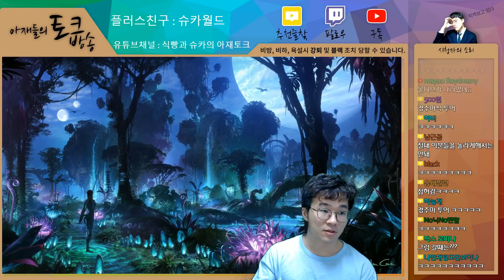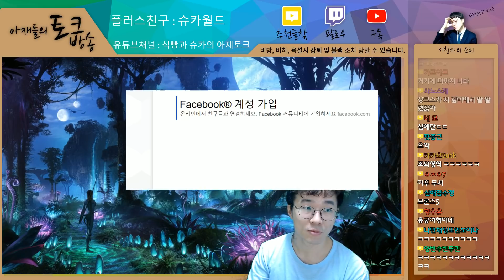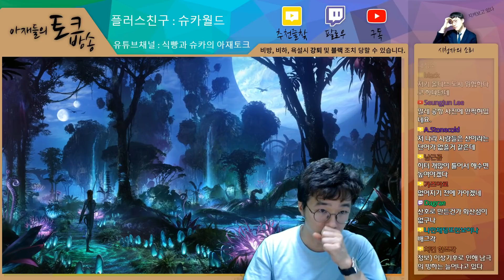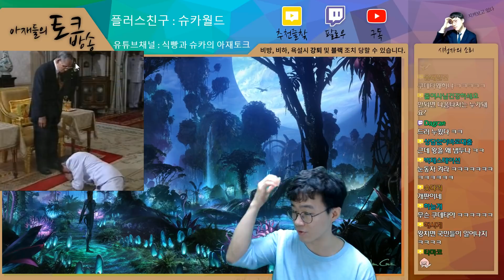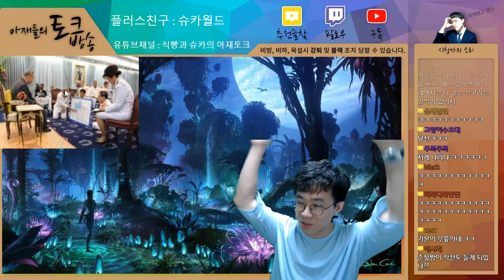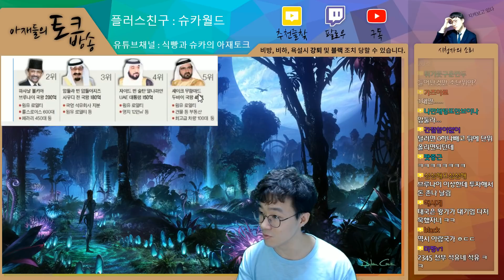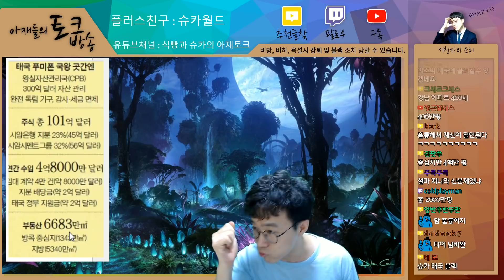[슈카월드- 9회] (4)토크쇼~ 몰디브 사태와 말리~ 가자 몰디브로~